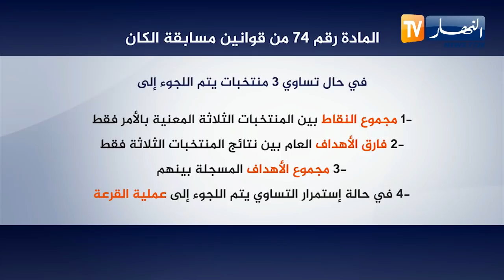هذه إحتمالات تأهل أشبال بلماضي للدور الثاني